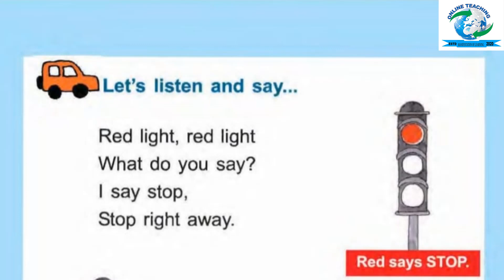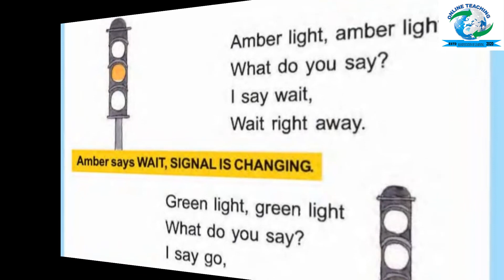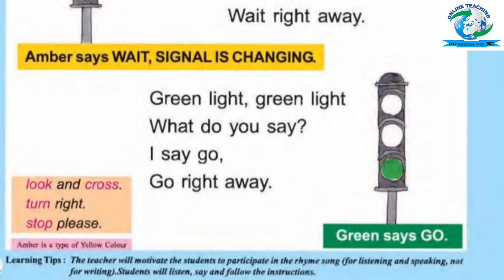Day 5// আমার বই (Amar Boi)//প্রথম শ্রেণী (Class-1)// পৃষ্ঠা নং- ১৩২//English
Day-5
আমার বই
প্রথম শ্রেণি
(দ্বিতীয় পর্ব)

শিক্ষিকাঃ লিপিকা সোম
Hanspur F.P School, Gaighata Circle, North 24 Parganas, W.B

Edited By: Arup Majumder, Founder Admin of Online Teaching
  Gaighata Circle, North 24 Parganas, W.B